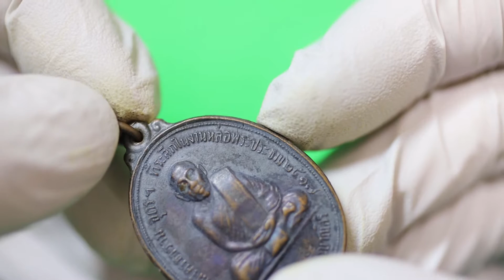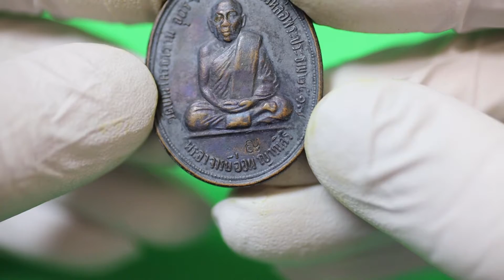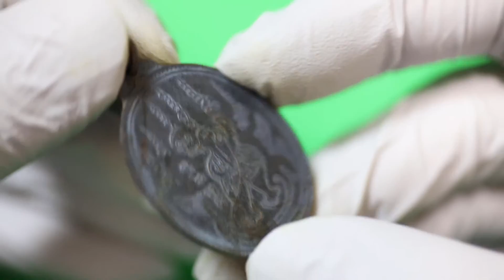เหรียญพระอาจารย์อ่อน ญาณสิริ 2517